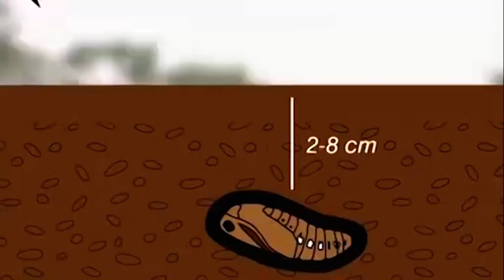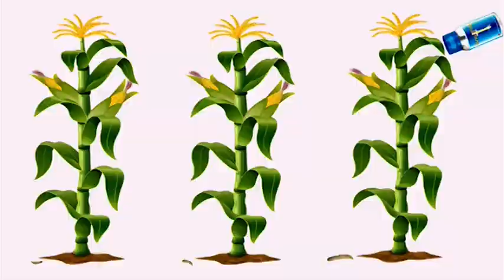ವಿಚ್ ರೆಕ್ ಡಬಲ್ ಸಾವು ಪಡೆಯುತ್ತಾನೆ.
An informative video in Kannada on the effective control of Fall Armyworm in Maize. The video describes the complete life cycle of Fall Armyworm with emphasis on the larval stages. The key to controlling the infestation is to check the larval stages.

ಹೆಚ್ಚಿನ ಮಾಹಿತಿಗಾಗಿ, ಕಾಮೆಂಟ್ ಪೆಟ್ಟಿಗೆಯಲ್ಲಿ ನಿಮ್ಮ ಜಿಲ್ಲಾ ಮತ್ತು ರಾಜ್ಯ ಹೆಸರನ್ನು ನಮಗೆ ಬರೆಯಿರಿ. ಪತನದ ಸೇನಾಪಡೆಯ ತಡೆಗಟ್ಟುವಿಕೆ ಮತ್ತು ರೈತರ ಅನುಭವಗಳಿಂದ ಇನ್ನಷ್ಟು ತಿಳಿದುಕೊಳ್ಳಲು ನಮ್ಮ ವೆಬ್ಸೈಟ್ಗೆ ಭೇಟಿ ನೀಡಿ.

ನೀವು ಕೃಷಿ ಕುರಿತು ತಿಳಿದುಕೊಳ್ಳಲು ಬಯಸಿದರೆ ಮತ್ತು ಇನ್ನಷ್ಟು ತಿಳಿದುಕೊಳ್ಳಿ ನಂತರ ನಮ್ಮ ಚಾನಲ್ಗೆ ಚಂದಾದಾರರಾಗಿ ಮತ್ತು ಕಾಮೆಂಟ್ ಮೂಲಕ ನಮಗೆ ತಿಳಿಸಿ.